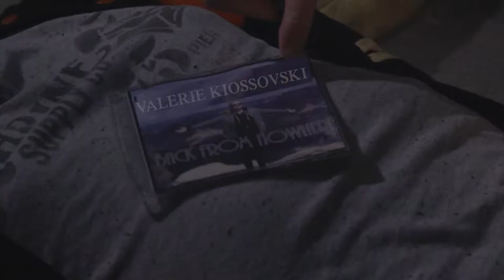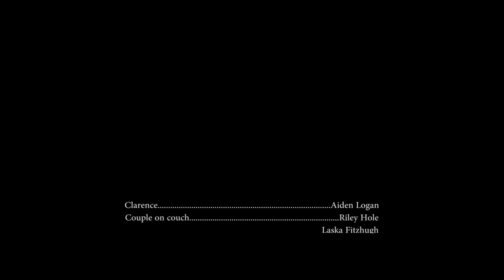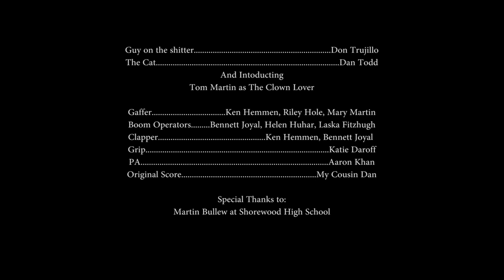Clarence: A Life of Death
A 48 hour film project entry for the Horror: Spoof genre, Clarence: A Life of Death is a short about a boy who's always wanted to be a famous serial killer... With a few short comings...